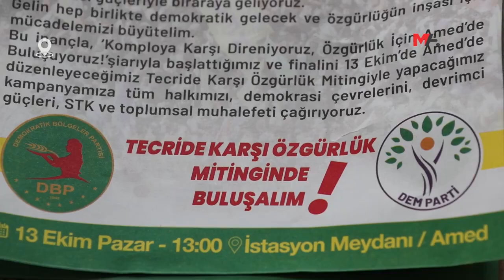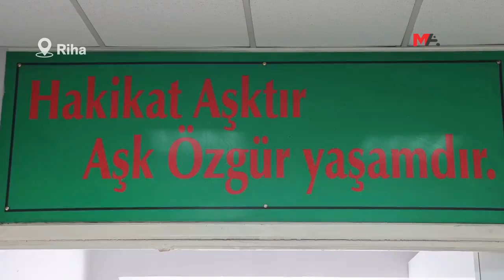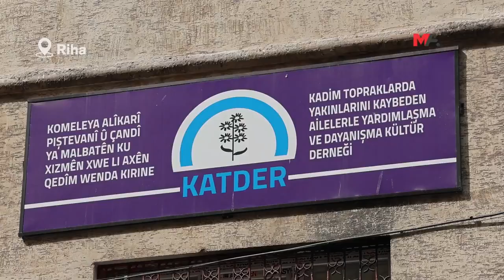RIHA'DAN 'ÖZGÜRLÜK' MİTİNGİ ÇAĞRISI: EN GÜÇLÜ ŞEKİLDE KATILALIM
Riha'daki demokratik kitle örgütü temsilcileri, Amed’de yapılacak “özgürlük” mitingine katılım çağrısı yaparak, "İstasyon Meydanı’nı barış meydanı yapalım" diye kaydetti.